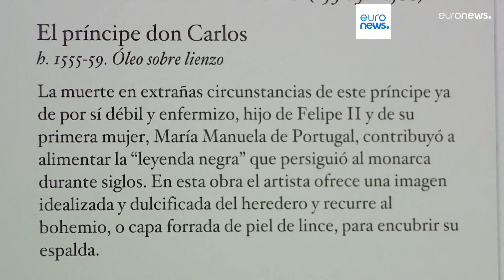Новости дня | 23 января — дневной выпуск